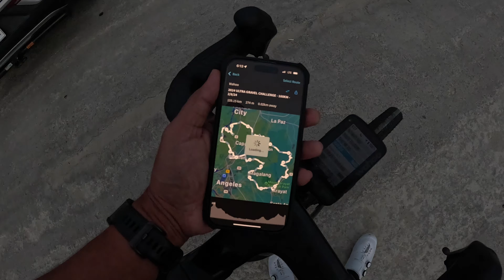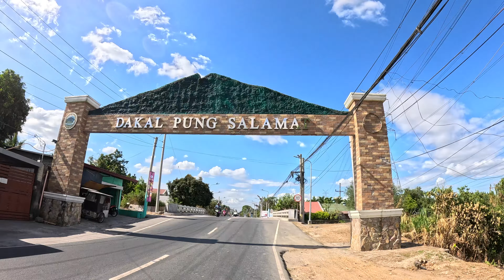GANDA NG RUTA SA ULTRA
ULTRA GRAVEL CHALLENGE TRACK READ the 160km gravel and off road sections.

Instagram: d_cycling_chef and cyclingchefofficial
Strava: cycling chef